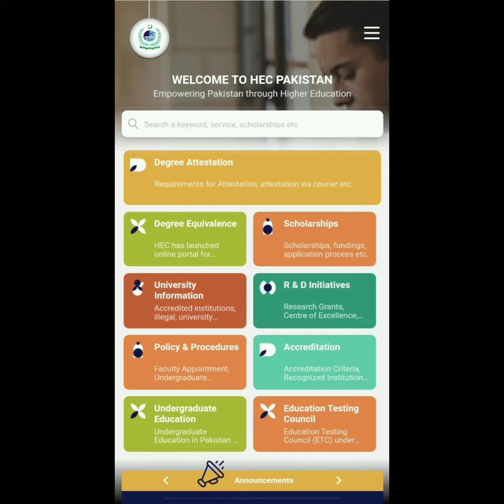LAT TEST 2023 # LAT TEST # LAW ADMISSION TEST 2023 LAT TEST REGISTRATION DATE 10.JAN.2023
Law admission test 2023 which is held on 22 January 2023 and the deadline of registration of lat test is 10 January 2023
any changes in date of lat test due to unavailable circumstances will be communicated to candidates
law assessment test
law admission test